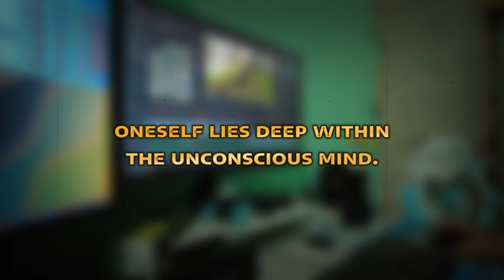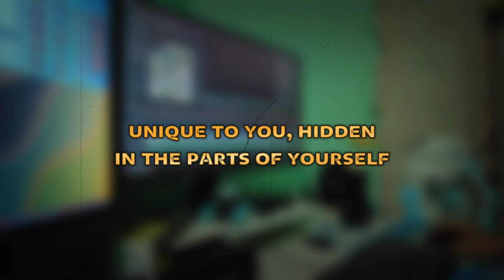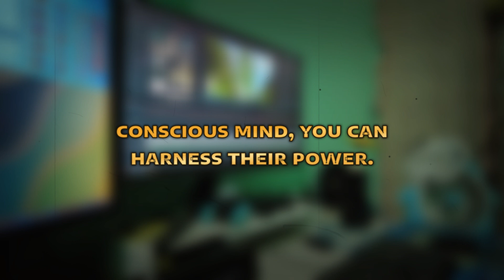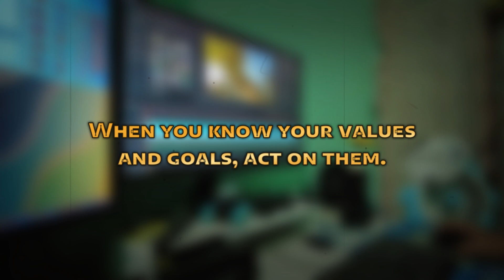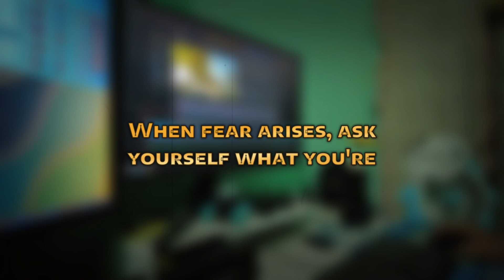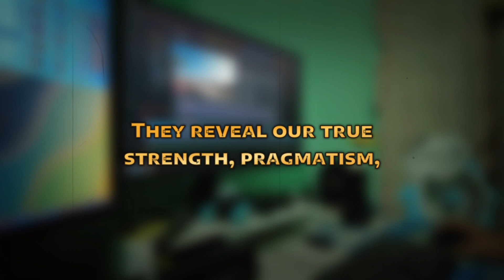UNLOCK YOUR LIFE'S PURPOSE THROUGH YOUR DARK SIDE || CARL JUNG'S POWERFUL PHILOSOPHY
As Carl Jung once said, “The sole purpose of human existence is to kindle a light in the darkness of mere being.” When we learn about influential figures like Carl Jung, Sigmund Freud, Leonardo da Vinci, Albert Einstein, and Nelson Mandela, we may feel inadequate by comparison. Their lives seemed so meaningful—how could ours ever compare? According to Jung, the purpose of life isn't about achievements but about becoming who you are and how you live.